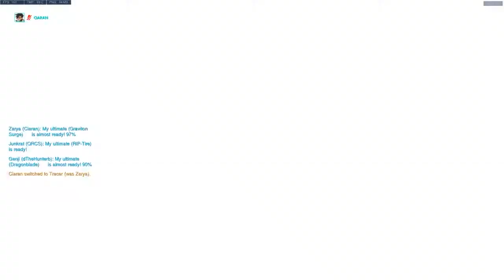Overwatch Hollywood Zarya Gameplay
this was good idk